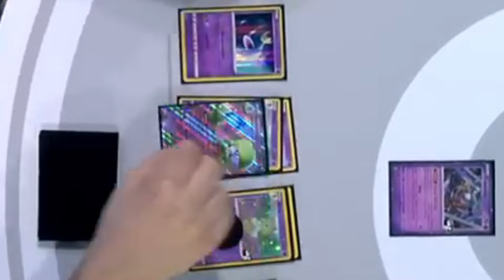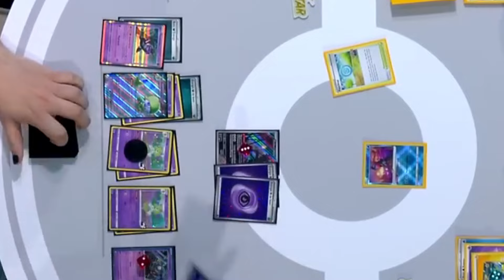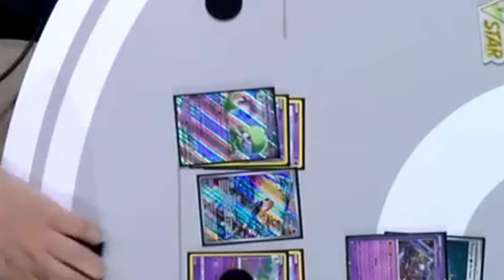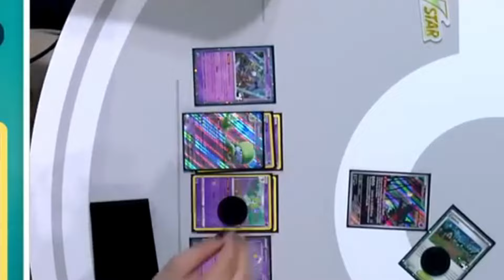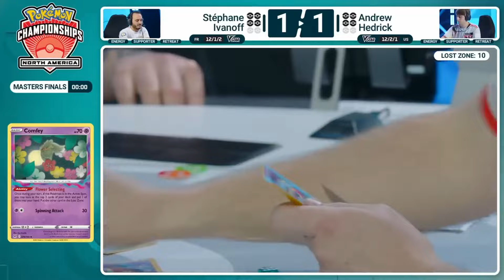Pokemon TCG NAIC Finals in a nutshell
AKA cut down version of the almost 2 hour long full recording.

0:00 - Game 1
3:28 - Game 2
5:30 - Game 3